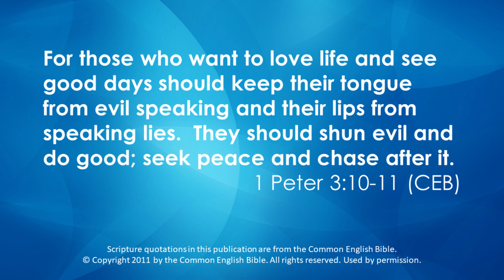Focusing on Faith: "Simple Rules" - May 1, 2023